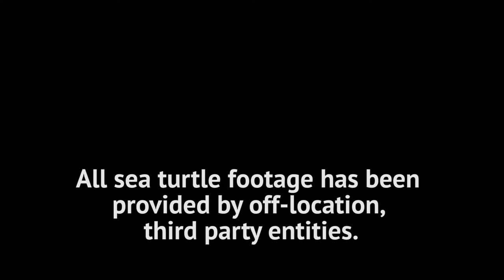Turtles of Tortuguero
Set along Costa Rica's northeastern Caribbean coast, Tortuguero is the most important nesting site for the endangered green sea turtle in the Western Hemisphere. The green sea turtle population dropped very low in the 1960s, when hordes of turtles were killed for their meat and used as food. These days the green turtle is making a slow comeback, thanks in part to the hard work of conservation agencies in Costa Rica and other countries.

Giant leatherback, hawksbill, and loggerhead sea turtles also nest at Tortuguero. As a traveler here, you may be able to witness these ancient creatures along the Tortuguero shoreline. Flashlights and photography are not allowed, however, as they interfere with the nesting process.

Females nest at night. They crawl out of the ocean and find a dry spot to lay their eggs. They then use their flippers to dig a hole and deposit their eggs into the hole. On average, a female sea turtle will lay 80 to 120 eggs. Most females will nest twice during the nesting season. Once the mother has left her nest, she will never return to it.

Once all the eggs are in the chamber, the mother will use her flippers to cover it with sand. Barring predators, the eggs will hatch in about 60 days and the baby turtles will begin their perilous trek towards the ocean.

Tortuguero is a special place in Costa Rica. As a traveler here, you have the possibility of witnessing one of nature's most spectacular and ancient rituals—the nesting (and eventual hatching) of sea turtles.

To learn more about sea turtles in Costa Rica, please visit the following For turtle nesting tours in Costa Rica, go